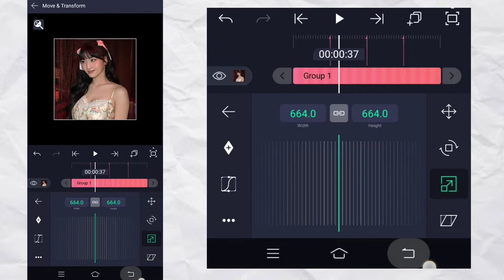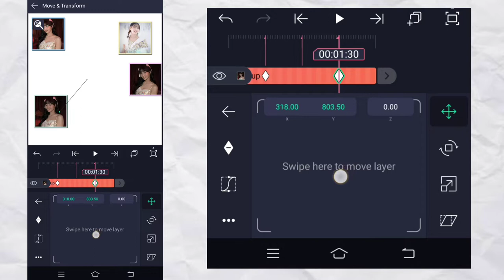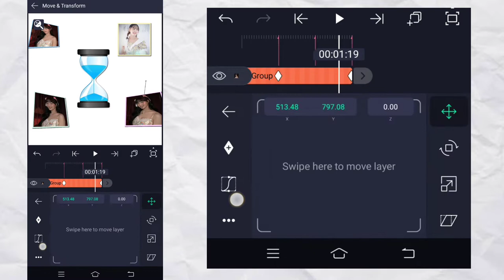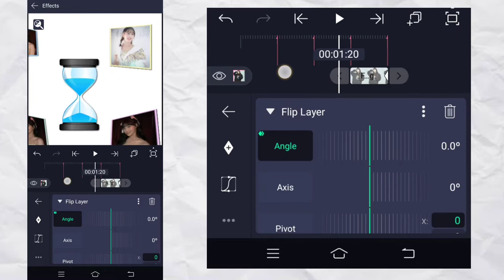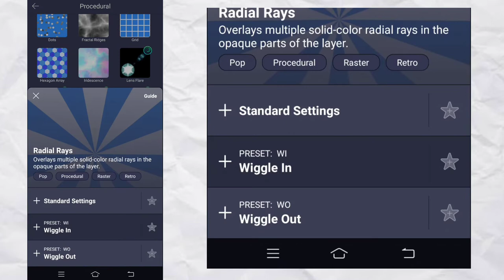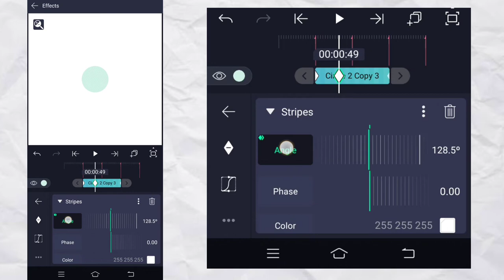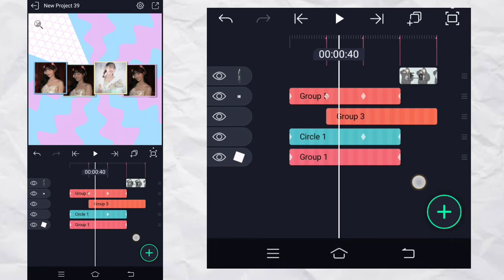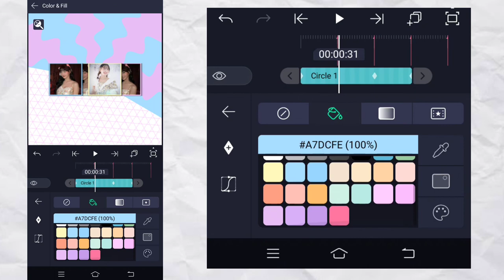Ae inspired candy style transition #11 | Alight Motion tutorial